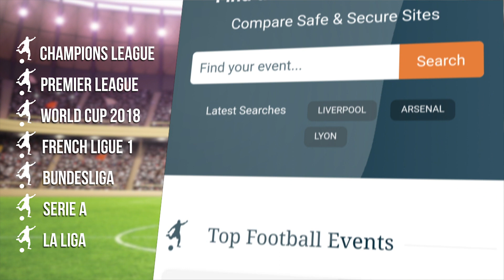Tyson Fury Full Post Fight Press Conference - Returns To Ring With 4th Round Victory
Press conference with Tyson Fury and promoter Frank Warren after his fight at the Manchester Arena against Sefer Seferi.

Thanks